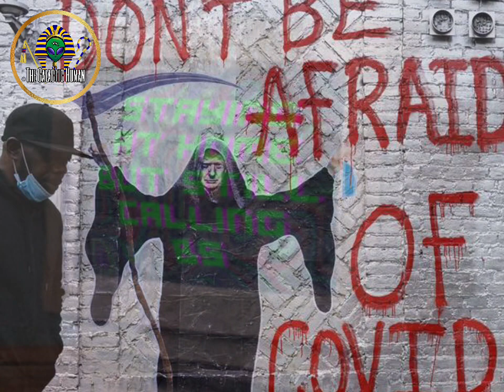Bobby Hemmitt | This Is A Germ 🦠 Warfare By